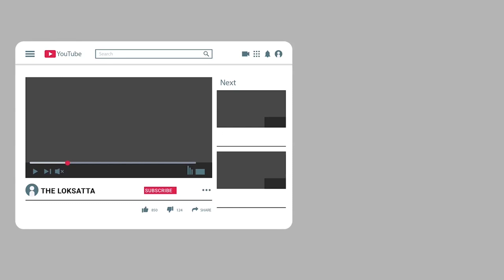laksham quila temple the incredible place for truth